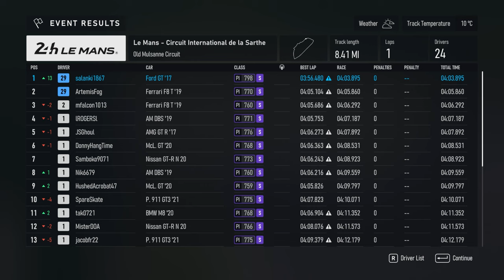Forza Motorsport - Walkthrough Part 8 - Modern Reward Showcase - Le Mans Old Mulsanne